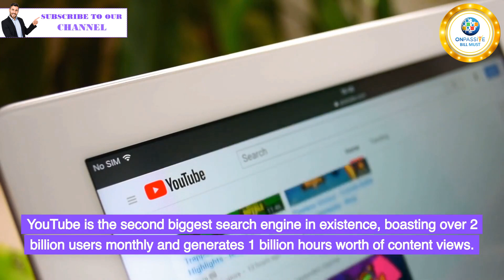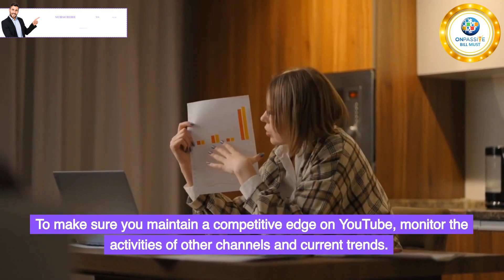Create a YouTube Video Strategy 2023 - Bill Must